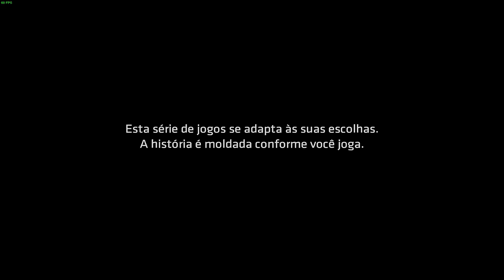🔵 JJ Detonado - Telltale Batman The Enemy Within Episódio 3 #01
Fala Povo!
Hoje eu trago mais uma gameplay de Telltale - Batman The Enemy Within.

Esta 2ª temporada da série Batman da TT está realmente interessante o/